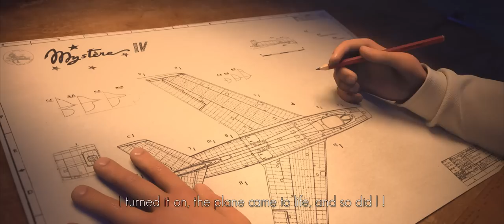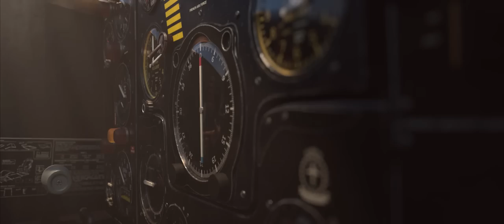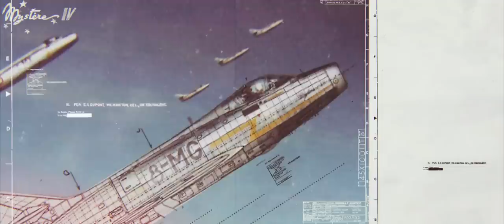L'aviatrice - ESMA 2016 (English Subtitles)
1953, Jacqueline Auriol pilote française s'apprête à marquer l'histoire de l'aviation aux commandes de son avion à réaction.

1953, Jacqueline Auriol, a French pilot, is about to go down in history along with her jet aircraft.

Réalisateurs / Directors : Jacques Leyreloup, Victor Tolila, Perrine Renard, Laura Viver Canal, Gaël Chauvet
Voices : Marianne James
Sound : José Vicente & Yoann Poncet – Studio des aviateurs